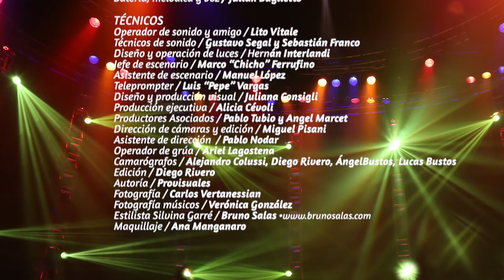Baglietto / Garré - Quién Quiera Oír Que Oiga (Vivo Teatro Opera)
"Quién Quiera Oír Que Oiga" de Eduardo Mignogna y Litto Nebbia interpretado por Juan Carlos Baglietto y Silvina Garré grabado en vivo en el Teatro Opera en 2020.

QUIEN QUIERA OIR QUE OIGA

Cuando no recordamos lo que nos pasa,
nos puede suceder la misma cosa.

Son esas mismas cosas que nos marginan,
nos matan la memoria, nos queman las ideas,
nos quitan las palabras

Si la historia la escriben los que ganan,
eso quiere decir que hay otra historia:
la verdadera historia,
quien quiera oír que oiga.

Nos queman las palabras, nos silencian,
y la voz de la gente se oirá siempre.
Inútil es matar,
la muerte prueba
que la vida existe...

Inútil es matar,
la muerte prueba

¡No te pierdas los nuevos 🎬!